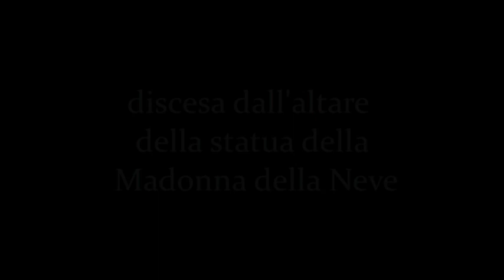Giarratana 28 luglio 2023 Ottava Madonna della Neve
Giarratana 28 luglio 2023.  Discesa dall'altare della statua della madonna della Neve, Patrona di Giarratana.